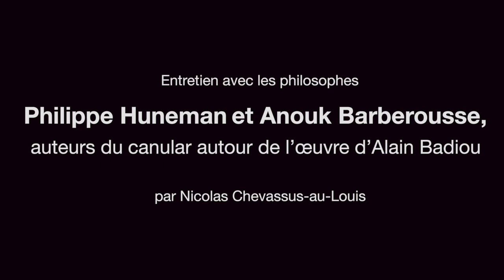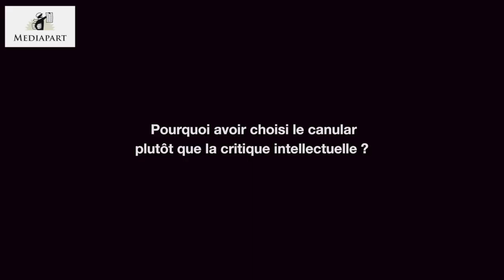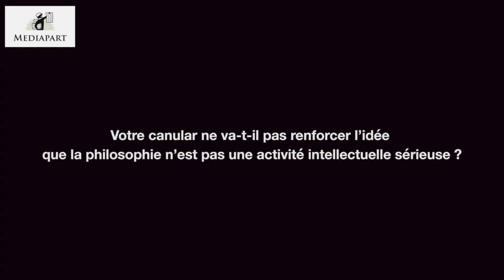Les coulisses du canular autour du texte d'Alain Badiou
En une trentaine de pages d'analyse d'un pseudo texte d'Alain Badiou, deux philosophes ont piégé une revue de philosophie, les Badiou Studies. Ce pastiche entendait faire la preuve de « l’inanité de certaines élucubrations queer/féministes faites sous pavillon postmoderne ». C'est gagné et c'est drôle.